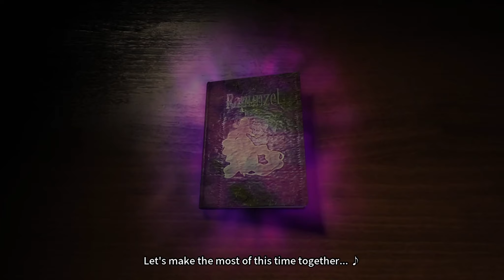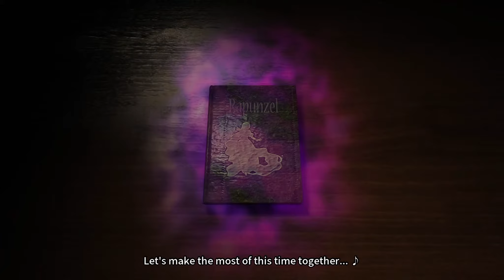Card-en-Ciel - Playthrough Part 2 | Luminous Avenger iX [Switch]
Part two of playing through Card-en-Ciel on Nintendo Switch. Continuing from the demo and trying the daily dungeon before completing the Luminous Avenger iX dungeon on Normal difficulty.

Game: Card-en-Ciel
Platform: Nintendo Switch
Release Date: October 24, 2024
Price: $24.99
Also releasing on: PC, PlayStation, Xbox